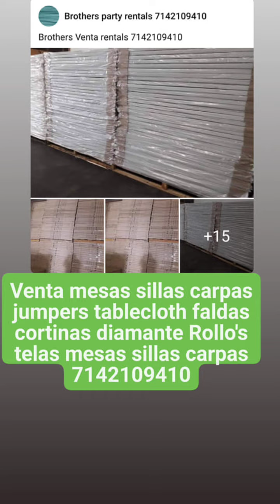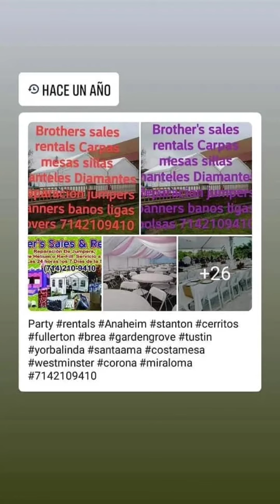venta manteles Draping tent's chairs tables jumpers tablecloth 7142109410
brothers party rentals Orange county CA 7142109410